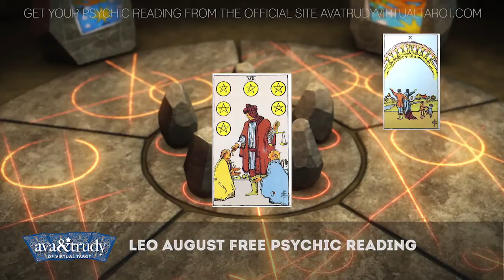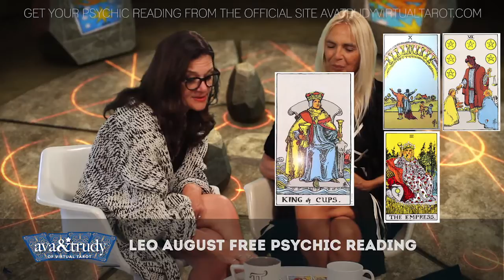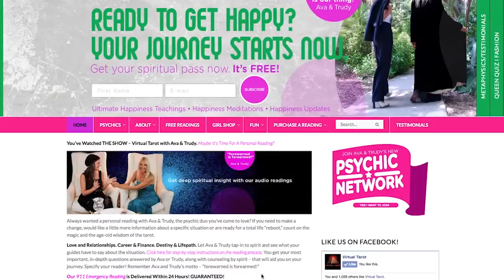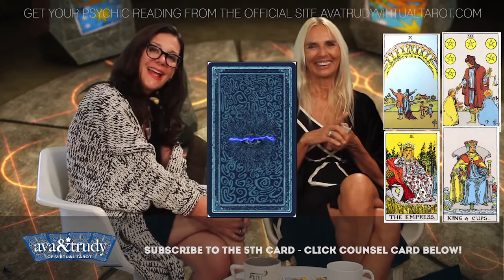LEO "JUST THE TAROT READING" W/ AVA AND TRUDY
HERE BY POPULAR DEMAND! JUST THE READING WITHOUT THE CHIT CHAT.  Ava and Trudy deliver the future via their signature 4-Card Spread! Learn what obstacles you will face in the month of July and even a little about the unexpected. Enjoy your FREE MONTHLY READING and psychic prediction!